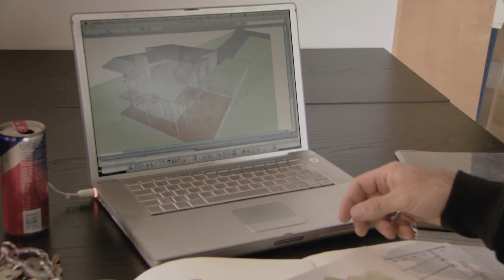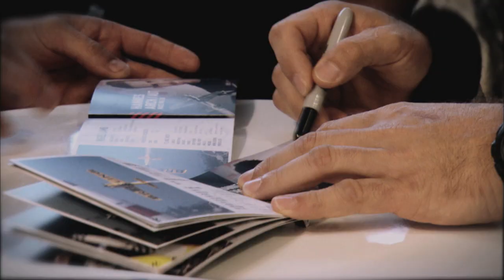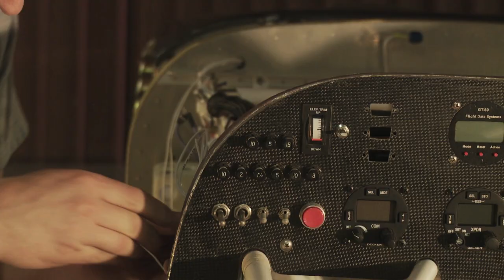At home with Hannes Arch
Hannes Arch talks about his life on the road, his concept of home and about dealing with the challenges of a new Red Bull Air Race season.